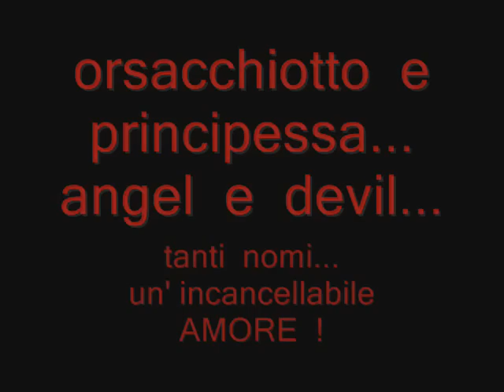DON BACKY - CANZONE di salvo d'angelo.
tratto  dal  video  musicale  di  salvo  d'angelo  "DOLCE  RICORDO".